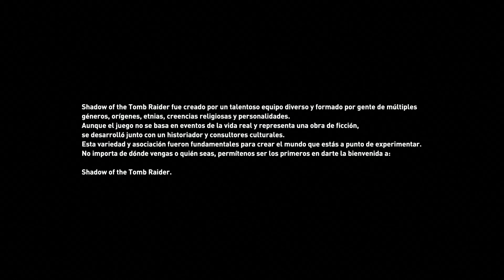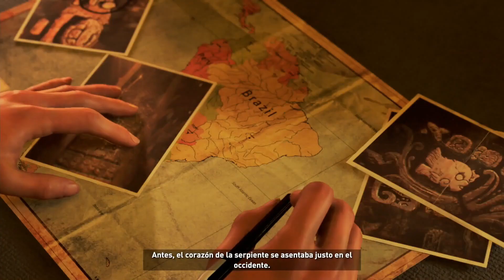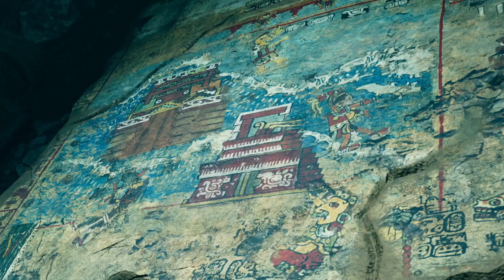Shadow of the Tomb Raider (MEXICO + CAMPAÑA) Xbox S/X #1